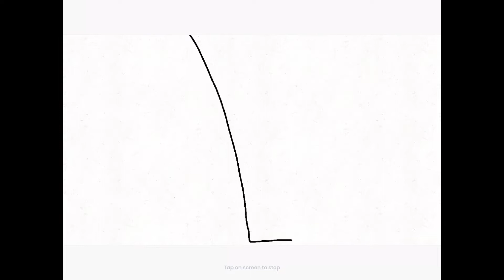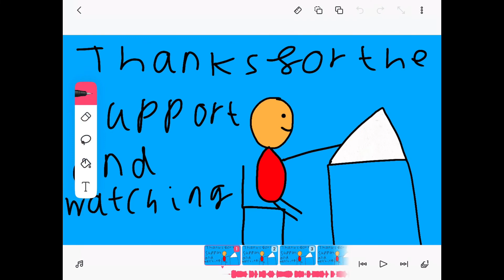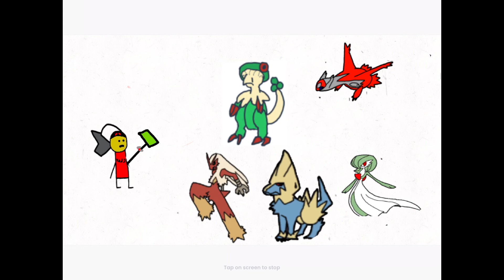My first Pokemon nuzlocke episode 3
Thanks for the support on the series it means the world and I’ll see you in alola